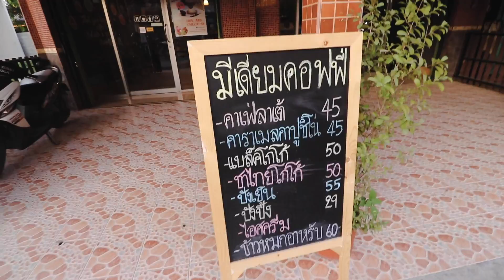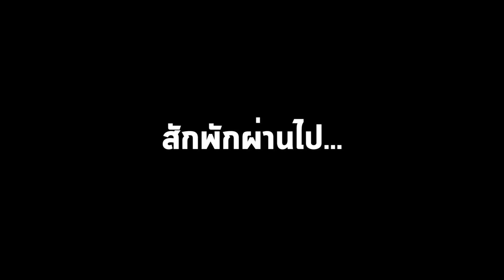คบกันมาตั้ง10ปี!! สุดท้ายแต่งงานกับคนอื่น?? | กินข้าวอาหรับแท้ๆ!!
คบกันมาตั้ง10ปี!! สุดท้ายแต่งงานกับคนอื่น??
ข้าวอาหรับร้านนี้คือดีย์คับบบ ลองมาตำกันดูคับแล้วจะรู้!!